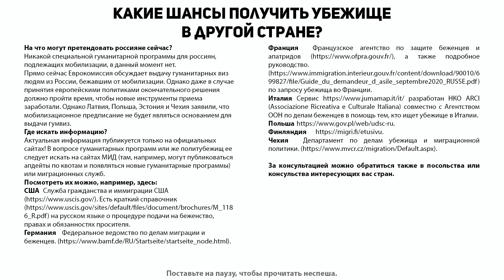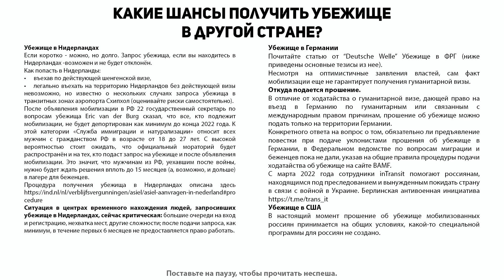ILYE - Какие шансы получить убежище в другой стране. Жизнь за границей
эта информация будет актуальна всегда
1. Руководство по общим принципам беженства от ООН
С него хорошо начинать знакомиться с основными общим и для всех стран основаниями присвоения статуса беженца, процедуры получения, права беженцев и т.д.
2. Руководство по вопросам международной защиты беженцев
3. Общие принципы и критерии, которыми руководствуются страны, при присвоении статуса беженца
4. Критерии для определения статуса беженца
5. Психологическое руководство для родителей-беженцев

00:00 - Входящая заставка.
00:05 - Убежище или гуманитарная виза?
00:15 - Гуманитарная виза.
00:25 - Убежище.
00:35 - На что претендовать сейчас? Где искать?
00:55 - Информация актуальная всегда.
01:05 - Что делать, если нет загранпаспорта?
01:15 - Какие шансы получить убежище в другой стране?
01:25 - Контактная информация.